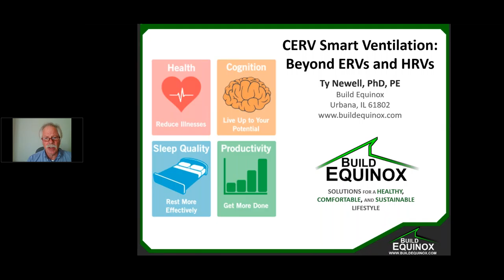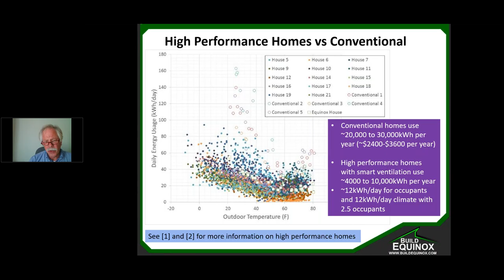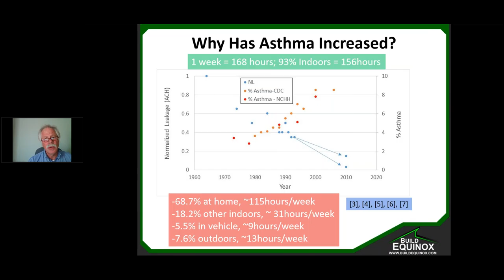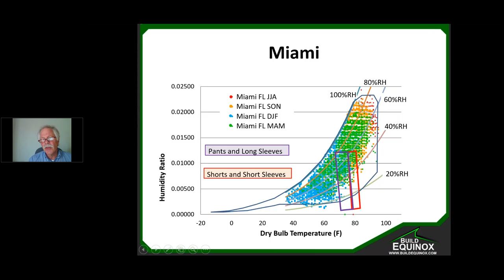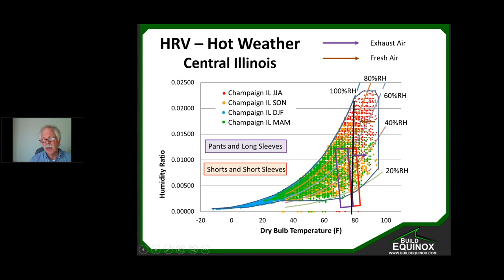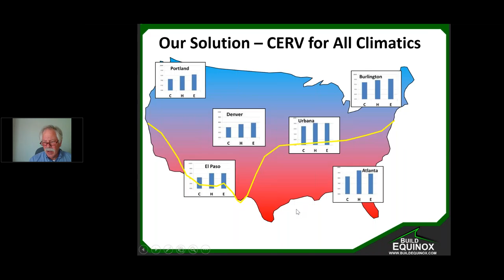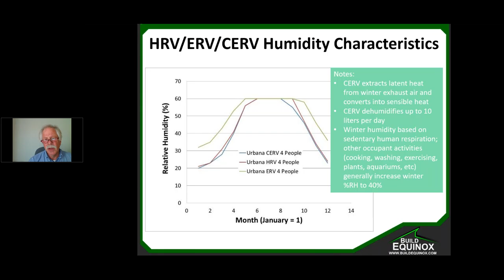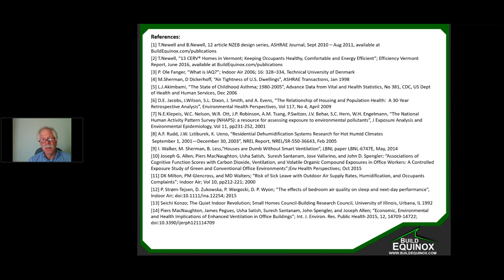CERV Smart Ventilation Beyond HRV and ERV Systems